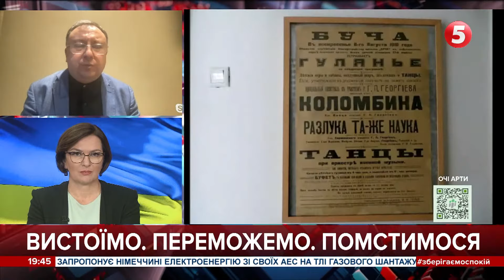Чому Катерина, яка знищувала козацтво й Україну, стоїть в центрі Одеси – Микола Княжицький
Микола Княжицький, народний депутат, "Європейська Солідарність"

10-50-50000 - будь-яка сума має значення.

Разом переможемо!
Слава Україні!